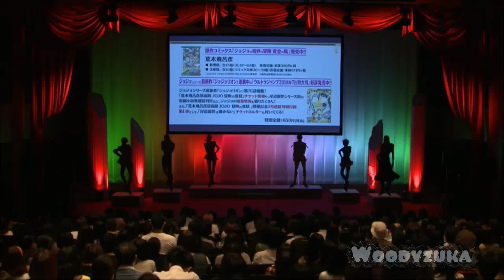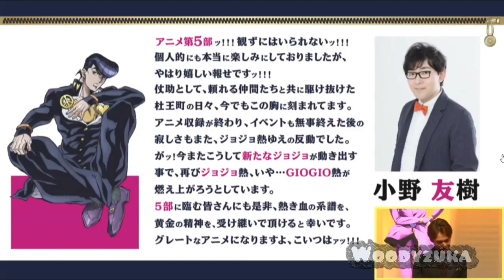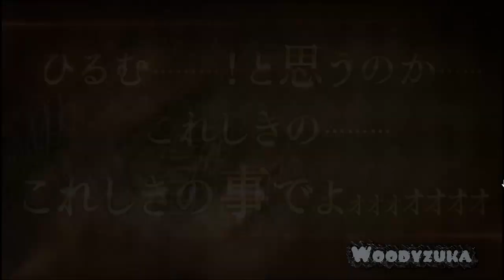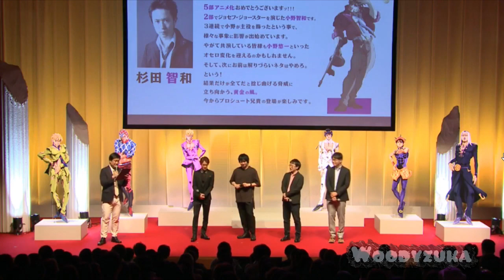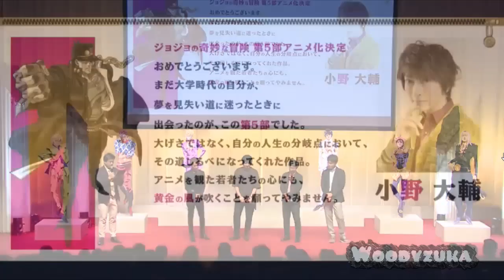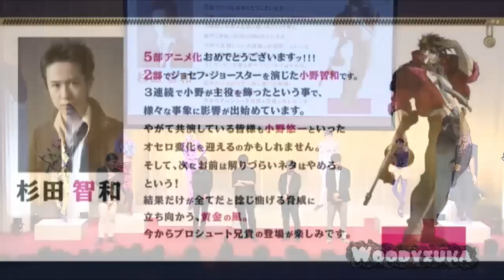Vídeo Promo de VENTO AUREO - opinión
El Primer vídeo promocional de Vento Aureo , que les parece a ustedes?